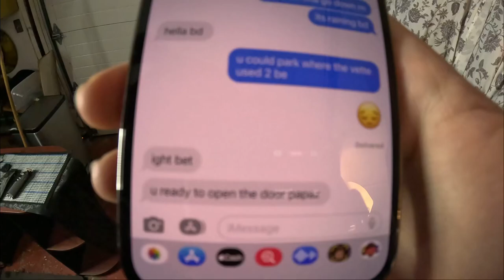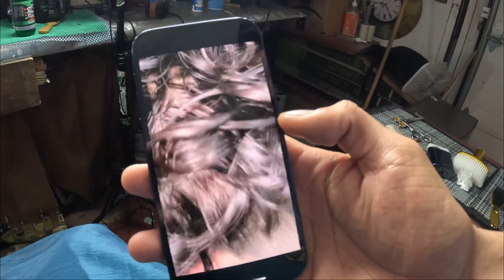Two Bay Area Barbers Cut4Cut 💈🪄